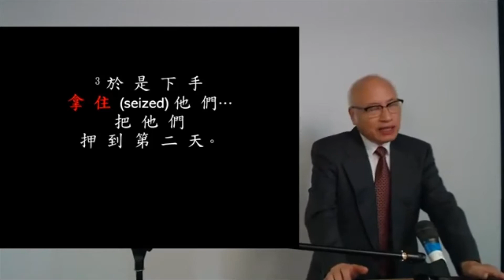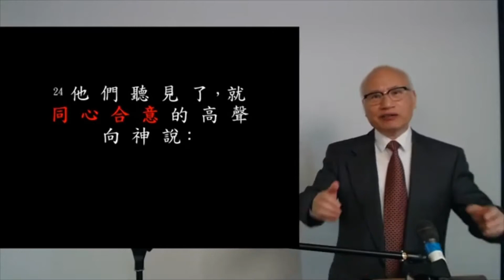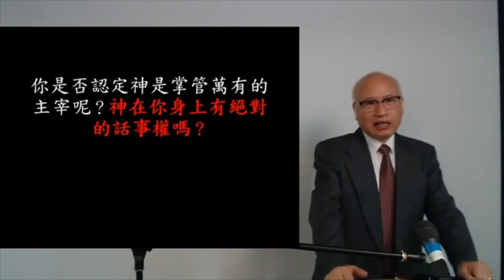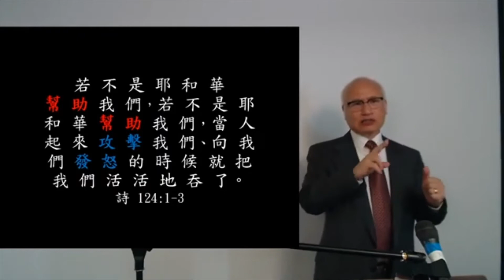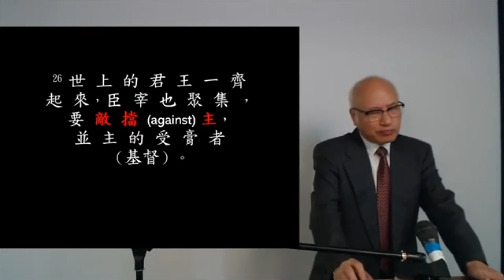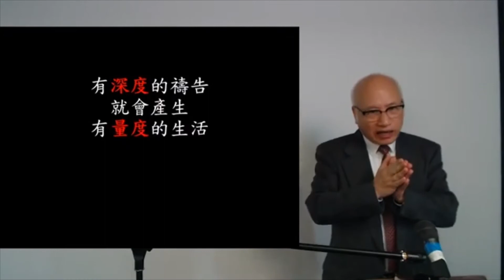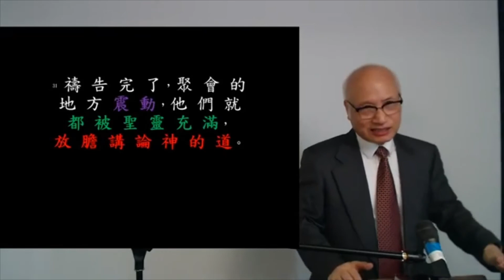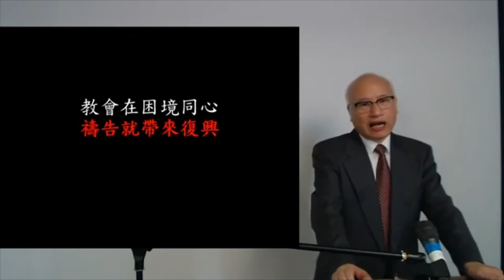羅國強牧師主講: 困境中的同心禱告 (使徒行傳 4: 23-31) - Mandarin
Rev. Samson Lo Presents: Prayer in Difficult Season (Acts 4:23-31) - Mandarin